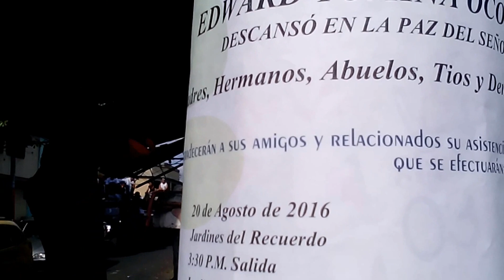En Siloé caravana con joven asesinado por robarle moto.